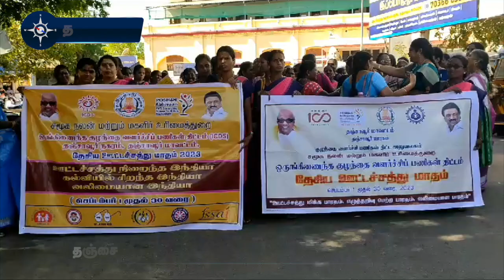தஞ்சையில் ஊட்டச்சத்து விழிப்புணர்வு ஊர்வலம் | Thanjavur | national nutrition month 2023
தேசிய ஊட்டச்சத்து மாதத்தையொட்டி தஞ்சை சமுக நலத்துறை சார்பில் விழிப்புணர்வு ஊர்வலம் நடந்தது. தஞ்சை ரயில் நிலையத்தில் கலெக்டர் தீபக் ஜேக்கப் தொடங்கி வைத்தார். முக்கிய சாலை வழியாக சென்ற ஊர்வலம் பழைய பஸ் ஸ்டாண்டில் முடிந்தது.